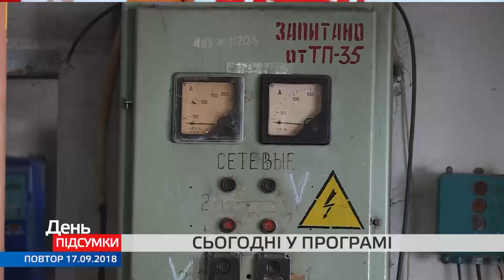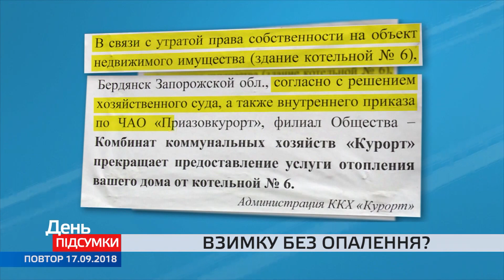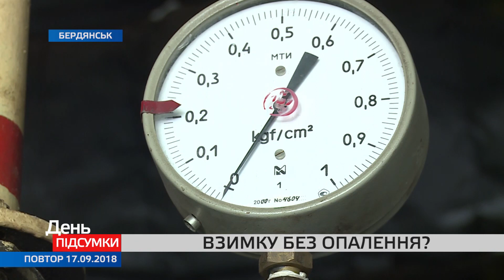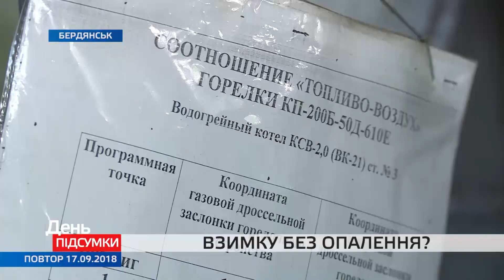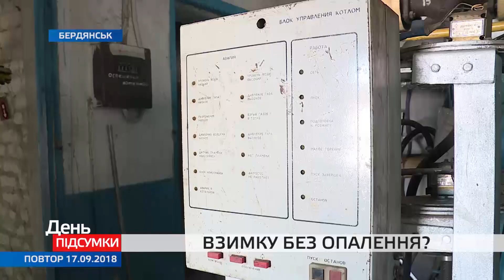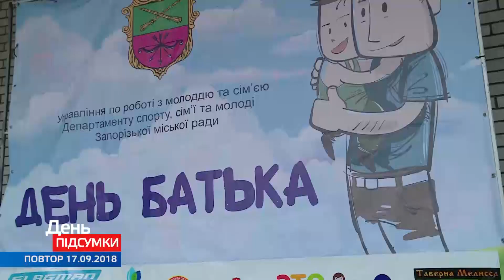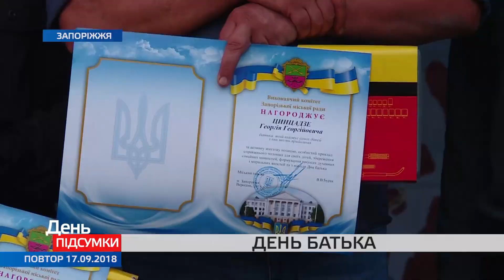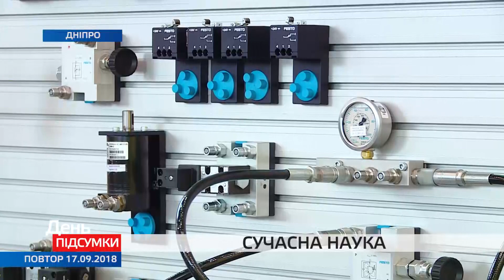ДЕНЬ ПІДСУМКИ 17.09.2018